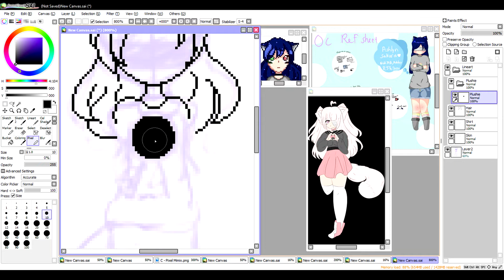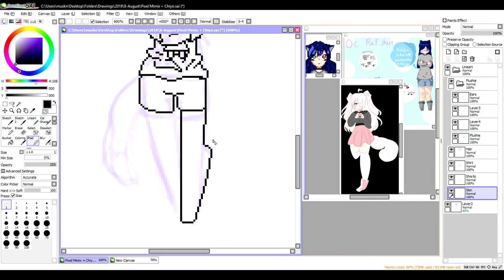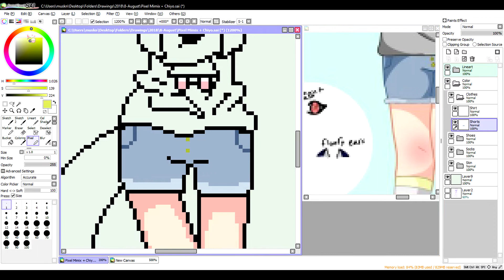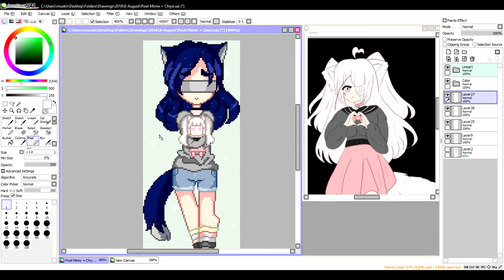C: Mimix Cuddles | Speedpaint #33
WooOOooOOoosh I still have a lot more to dooooo *tears*

♡ R e a l T i m e ♡

01:20:20

♡ C o m m i s s i o n s ♡

If you want to commission me, you can check out my commission journal on DeviantArt.

♡ C r e d i t s ♡

♡ F e a t u r e d ♡